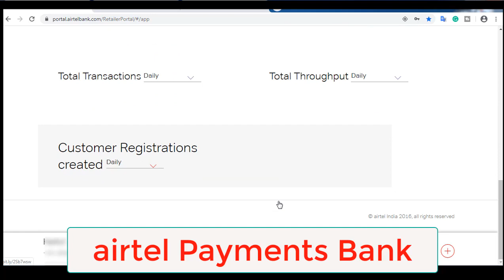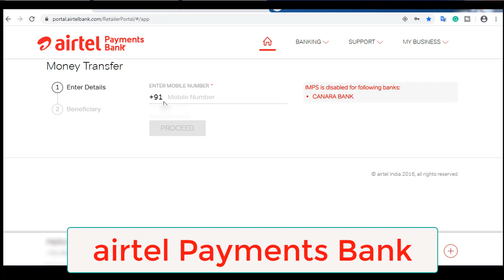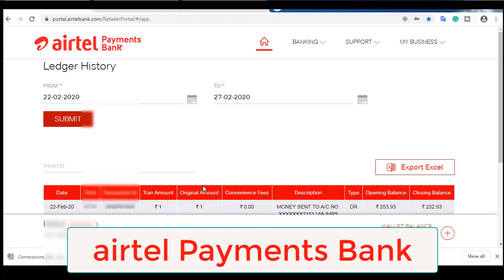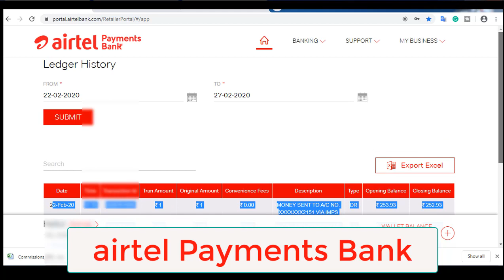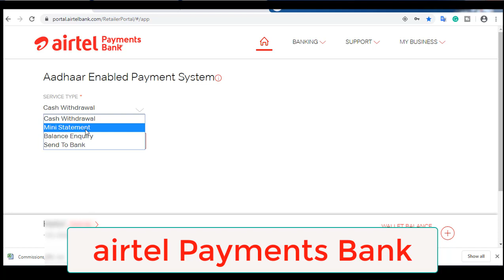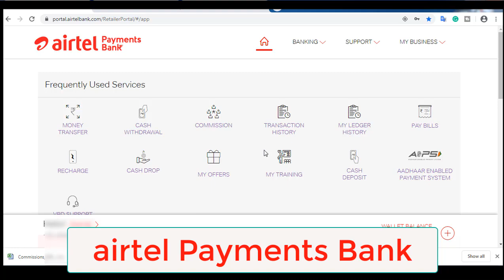Airtel Payment Bank CSP Login || Airtel Payment Bank BC Login || airtel payment bank aeps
About this video- Mene is video me Airtel Payment Bank CSP Login Ke bare Jankari Di hai . and  Airtel Payment Bank BC Login And  airtel payment bank aeps in sabke bare portal ke bare me bataya hai . ki aap aap airtel payment bank ko apne computer me bhi login kar sakte ho.

airtel payment bank bc agent login
airtel payment bank se paise kaise kamaye
airtel payment bank aeps service

Amazon Link